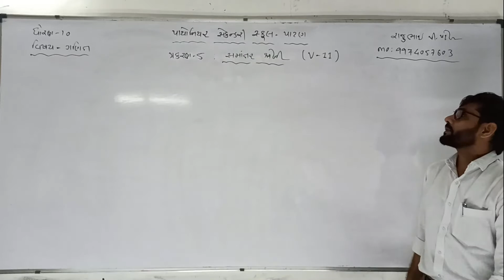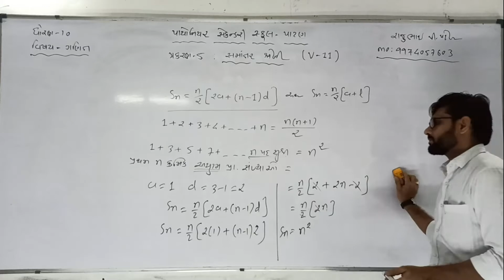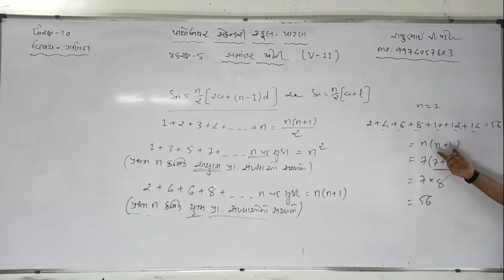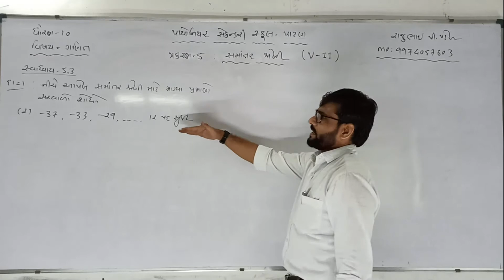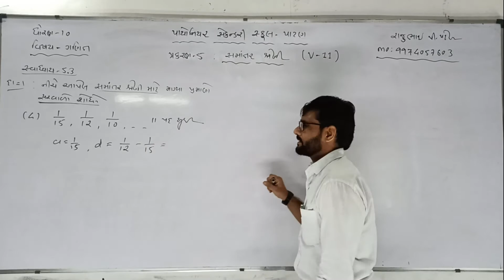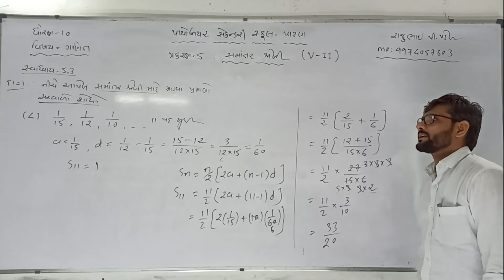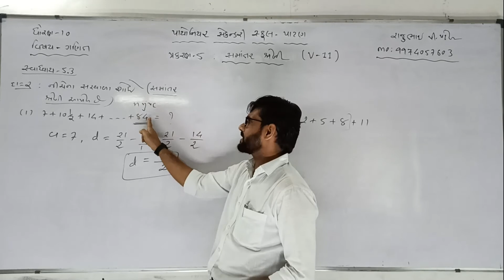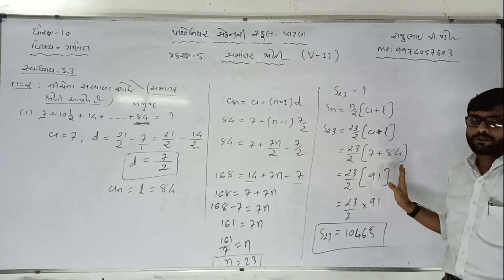Std-10 Maths Chap-5 સમાંતર શ્રેણી [V-11]